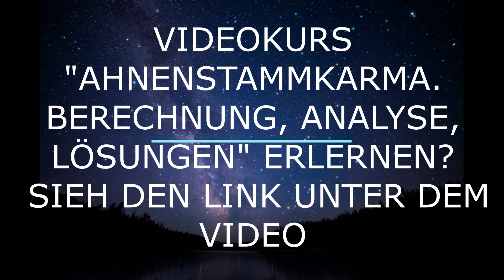PROGNOSEN FÜR DAS JAHR 2024. WAS ERWARTET UNS IM 2024. WEDISCHE ASTROLOGIE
ANMELDUNG zur ONLINE-AUSBILDUNG : Wedische Astrologie und WEDISCHE NUMEROLOGIE.

'Ewig Jung: Ewig jung fühlen und frisch aussehen durch das Umprogrammieren der Körperzellen Mein Buch bei Amazon:

ANMELDUNG zu ONLINE-AUSBILDUNG : WEDISCHE Astrologie und WEDISCHE NUMEROLOGIE.

Melde Dich für meine Webinare an!

Die Wedische/Vedische  Astrologie - Jyotish, hilft Ihnen zu verstehen, wer Sie wirklich sind, was Ihr Platz im Leben ist, wie Sie Ihre Chancen optimal nutzen und Gefahren umgehen können.

In der heutigen Zeit voller Unruhen und Umbruch ist solch ein Wissen wertvoller den je und kann Ihnen wie ein persönlicher Kompass zur Seite stehen.

Hier ist Ihre Chance, Ihr Leben als Ganzes zu verstehen - mit all seinen Facetten und Herausforderungen.